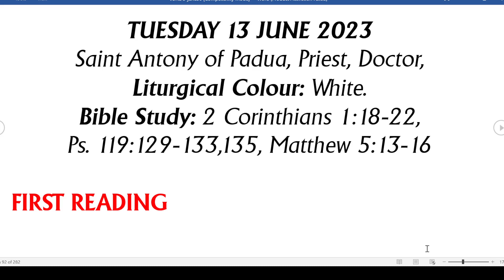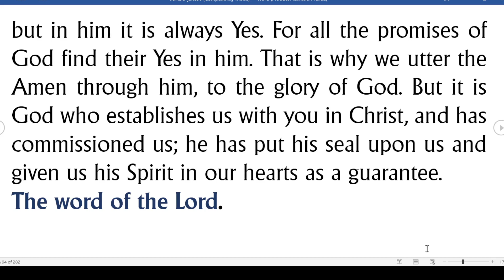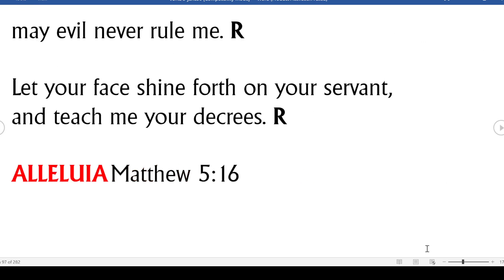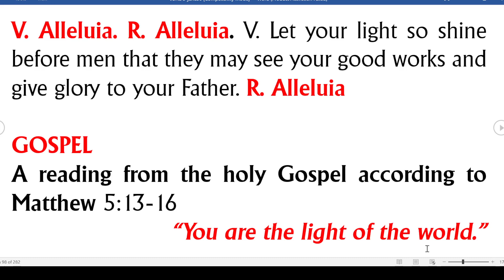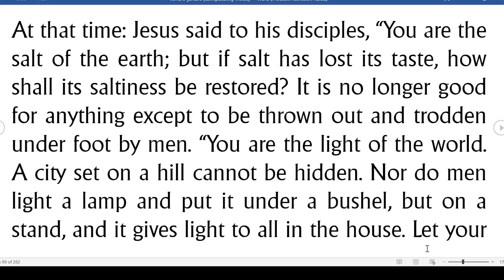YOU ARE THE SALT AND LIGHT OF THE WORLD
Liturgy of the Word by Fr. Evaristus E. Abu - 13 June 2023 - Tuesday of the 10th Week in Ordinary Time (Memorial of St. Anthony of Padua)

Do not be a “Yes” and “No” person. Stop trying to serve two masters. Don’t be a “saint” in public only to become a “demon” in private. Don’t be a preacher of justice and fairness only to deny your employees of their wages. Don’t condemn corrupt politicians only to accept your share of their loot joyfully. Don’t say “yes” to God’s blessings only to turn around and say “no” to his commandments.